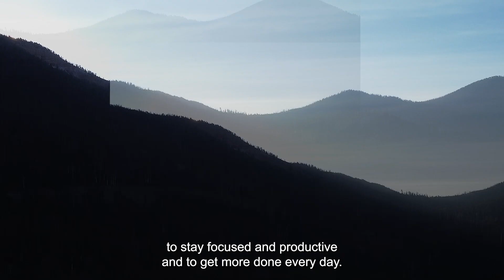DEAL PROBLEMS & MOTIVATION- Kevin Ray Ward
When something goes wrong in one area of your business or your life, what do you do?

Do you use that as an excuse for losing your motivation to do the work?

The reason this gets me riled up is because a lot is on the line here... for YOU (not for me)!

I really want to get this into your system, so let's talk about it in today’s Fire Zone video.

Not sure the best way to get started? Follow the simple steps to hit the ground running.

Step #1 – Connect directly with Kevin on his personal Instagram to get your questions answered. and DM him and get help with anything you're struggling with in your business.

Step #2 - If you're just starting out or struggling to get your business going, check out Kevin’s online courses

Step #3 - If you're a full-time agent committed to massive growth in your business and want to hire Kevin as your coach, Find out your coaching options here: